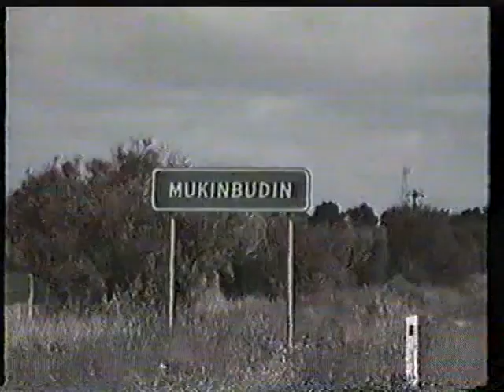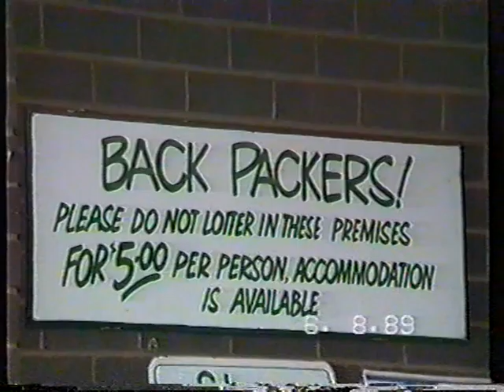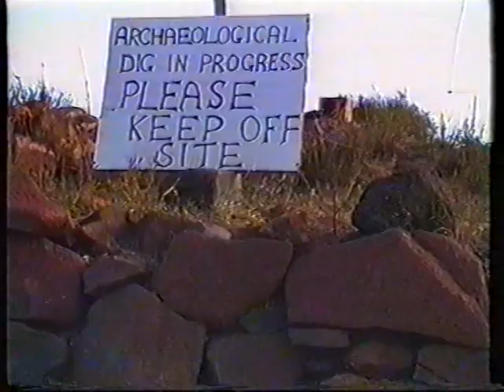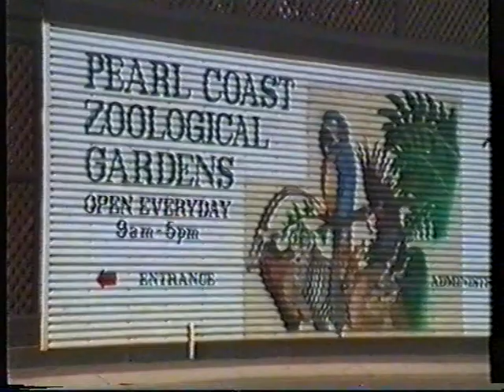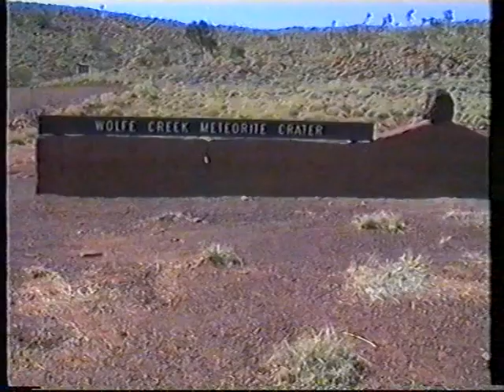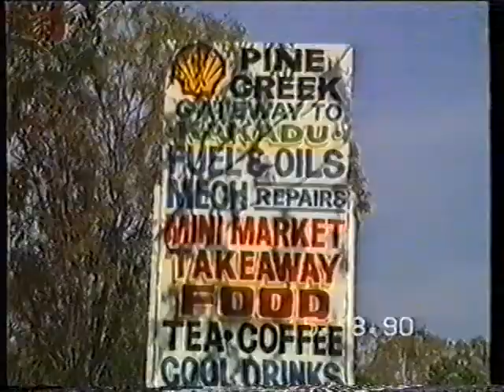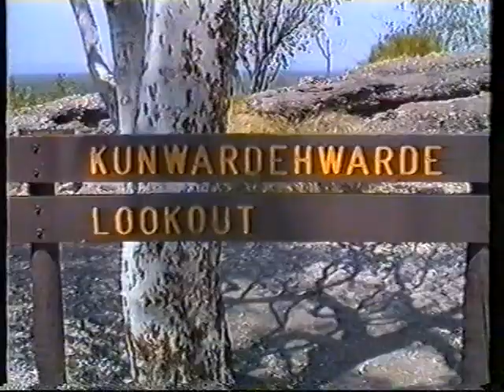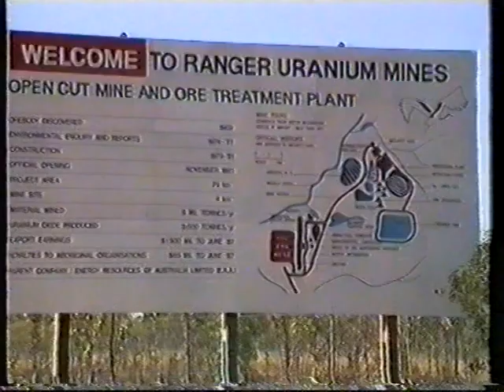Western and Central Australia 1990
This shows the ruins of Old Halls Creek ,a helicopter flight over the Bungle Bungles, Jabiru, Kunnanurra,  Cruise on Lake Argyle, the Argyle Diamond Mine,, Solar car race, Undarra Lava Tubes, Atherton, Great barrier Reef cruise, Kuranda, Townsville aquarium, Burdekin, Cloncurry, Devils Marbles, Coober Pedy, Woomera, Ceduna, Perth and home to Kalgoolie.